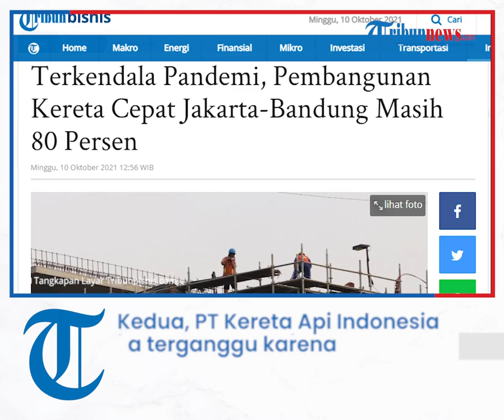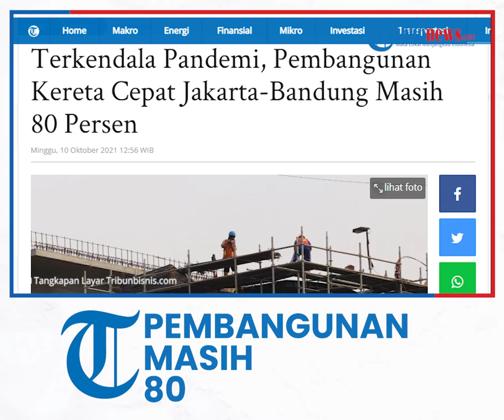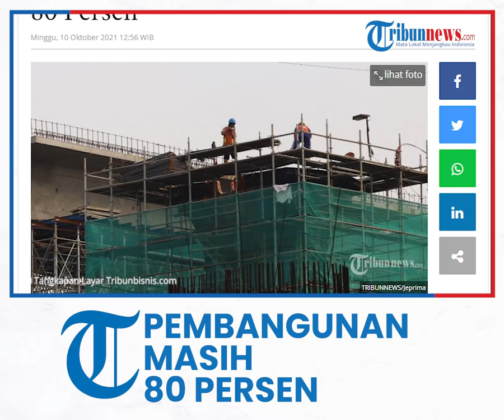Pembangunan Kereta Cepat Jakarta-Bandung hingga Kini Masih 80 Persen, Pemegang Saham Alami Kendala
TRIBUN-VIDEO.COM, JAKARTA - Pembangunan Kereta Cepat Jakarta-Bandung masih terkendala akibat pandemi Covid-19. Progress pembangunan megaproyek itu masih 80 persen.

Staf khusus Menteri BUMN Arya Mahendra Sinulingga mengatakan, problem pembangunan proyek tersebut karena adanya pandemi Covid-19. Sehingga para pemegang saham kereta api cepat mengalami kendala. Pertama, PT Wijaya Karya (Persero) Tbk terganggu cash flow-nya karena pandemi Covid-19.

Kedua, PT Kereta Api Indonesia (KAI) (Persero) juga terganggu karena pandemi Covid-19. Sebab, KAI mengalami penurunan penumpang. Sehingga membuat mereka tidak bisa menyetor dana sesuai dengan apa dipersiapkan ketika perencanaan tanpa memperhitungkan akan adanya pandemi Covid-19. Demikian juga dengan PT Jasa Marga (Persero) Tbk dan PT Perkebunan Nusantara VIII.

“Jadi hal-hal inilah yang membuat kondisi mau tidak mau supaya kereta api cepat tetap dapat berjalan dengan baik, maka mau nggak mau kita harus minta pemerintah untuk ikut dalam memberikan pendanaan. Dimana-mana di hampir semua negara itu pemerintah ikut campur juga dalam pendanaan kereta api cepat, di hampir semua negara,” kata Arya.

Arya menyebut, sejumlah penyebab anggaran proyek kereta api cepat Jakarta-Bandung meningkat. Yakni terkait perubahan desain yang lumrah terjadi karena kondisi geologis dan geografis yang berbeda dan berubah dari awalnya yang diperkirakan.

“Jangan dikatakan di perencanaannya sebelumnya bagaimana hitung-hitungannya. Hampir semua negara mengalami hal yang sama. Apalagi untuk yang pertama kali ya jadi pasti ada perubahan-perubahan,” terang Arya.

Lalu, kenaikan harga tanah. Arya menyebut hal itu wajar terjadi di hampir semua pembangunan yang telah dilakukan dari sejak zaman dahulu. “Jadi dua hal ini yang membuat anggaran jadi naik,” kata Arya.

Sebagai informasi, pemerintah telah menerbitkan Peraturan Presiden (Perpres) nomor 93 tahun 2021 tentang Perubahan Atas Peraturan Presiden Nomor 107 Tahun 2015 tentang Percepatan Penyelenggaraan Prasarana dan Sarana Kereta Cepat antara Jakarta Dan Bandung.

Dalam beleid tersebut dibentuk Komite Kereta Cepat Antara Jakarta dan Bandung yang dipimpin oleh Menteri Koordinator Bidang Kemaritiman dan Investasi dan beranggotakan Menteri Keuangan, Menteri Badan Usaha Milik Negara, dan Menteri Perhubungan.

Pemerintah menugaskan kepada konsorsium badan usaha milik negara yang dipimpin oleh PT Kereta Api Indonesia (Persero). Adapun Konsorsium badan usaha milik negara terdiri atas PT Kereta Api Indonesia (Persero); PT Wijaya Karya (Persero) Tbk; PT Jasa Marga (Persero) Tbk; dan PT Perkebunan Nusantara VIII.

Selain itu, salah satu opsi pendanaan proyek kereta api cepat Jakarta-Bandung dapat berupa pembiayaan dari Anggaran Pendapatan dan Belanja Negara (APBN).

Pembiayaan dari APBN berupa penyertaan modal negara kepada pimpinan konsorsium badan usaha milik negara; dan/atau penjaminan kewajiban pimpinan konsorsium badan usaha milik negara.

Artikel ini telah tayang di Tribunnews.com dengan judul Terkendala Pandemi, Pembangunan Kereta Cepat Jakarta-Bandung Masih 80 Persen,